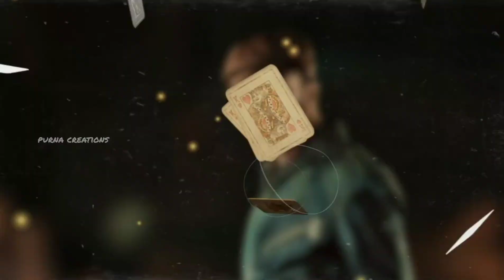Ra Ra Rakkamma Telugu Lyric song whatsapp status Vikrant Rona